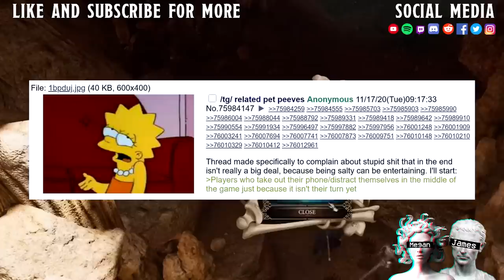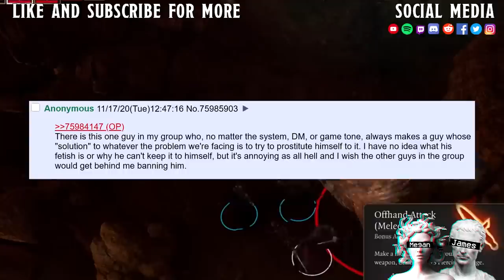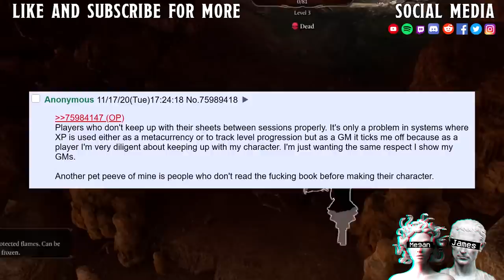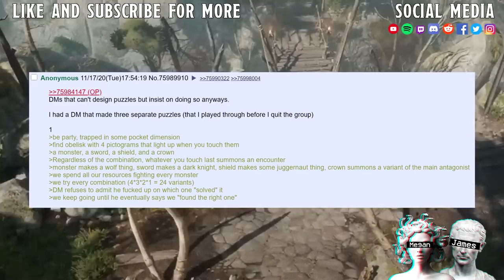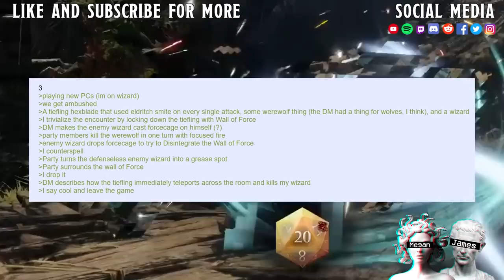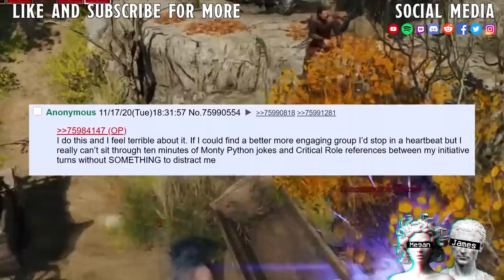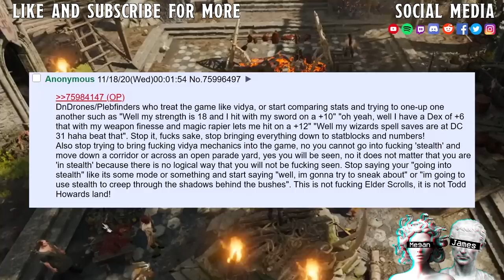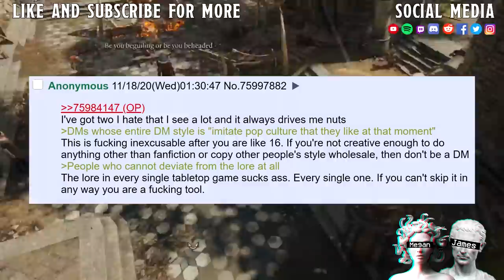What Is Your Problemed PC/DM Doing?